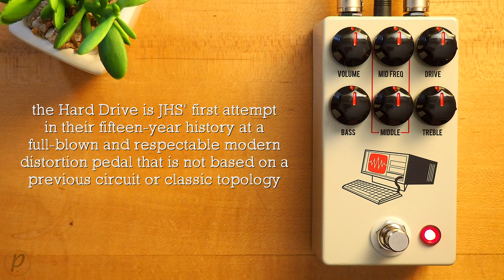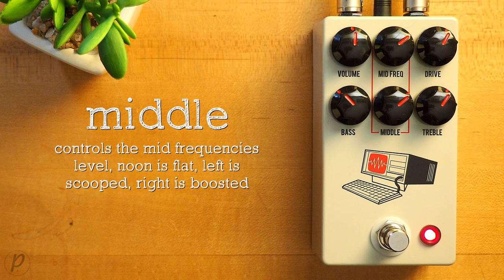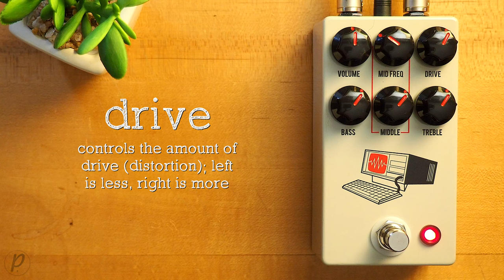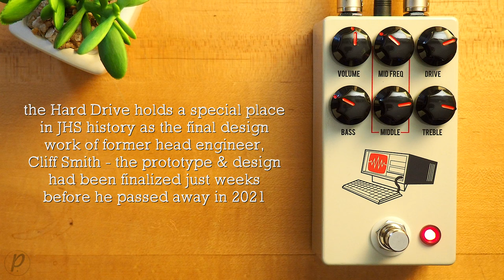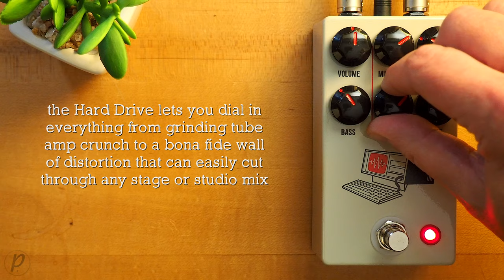JHS Pedals Hard Drive Modern Distortion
"The JHS Hard Drive is the first attempt in our company’s fifteen-year history at a full-blown and respectable modern distortion pedal that is not based on a previous circuit or classic topology. In 2016, Josh had the idea to develop a circuit that covered the best high-gain distortion tones of the ’90s and 2000s, a sound that embodied the post-grunge alternative rock movement. We started by looking at pedals, then amps, and after exploring the typical paths of circuitry, we took a sharp turn and started from scratch. Eight years later, the pedal is finished and ready to take you to the next level. The Hard Drive goes harder and further than any gain or distortion we’ve released so far."

💥 MISCELLANEOUS